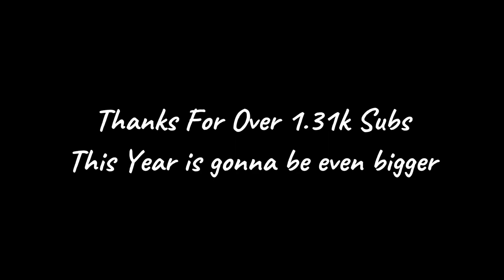HypesZXT - Omar Ortiz Duran (Official Trailer) YouTube Journey Thanks For 1.31k Subs #2024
Edited By HypesZXT

HypesZXT Films

Shot By: HypesZXT

Song:

Artist:

Music Video

Visualizer

Lyric Video

Montage

HypesZXT • Ømar Duran

Edited And Produced Filmed By:HypesZXT Omar Ortiz Duran

Content Here Is The Links To My Channel On Other Platforms And My Second Channels:
SoundCloud:Check out HypesZXT on SoundCloud

And My Second Channels On Youtube

Omar Duran

Omar Ortiz Duran

GPU: GeForce GTX 1650 with Max-Q Design
CPU: Intel(R) Core(TM) i5-10500H CPU @ 2.50GHz
Memory: 8 GB RAM (7.83 GB RAM usable)
Current resolution: 1920 x 1080, 144Hz
Operating system:

Learn More About HypesZXT

Learn More About Me⬇️👇

HypesZXT Is A 17 Year Old Content Creator Youtuber Editor Born And Raised In Puerto Rico HypesZXT Real Name Is Omar Ediel Ortiz Duran HypesZXT Was Born In September 30 2006 HypesZXT Is Well Known For His Video Editing Skills And Content Creation And Gaming Videos Producing 3d Animation Video Cinematics Vlogs Content Creation And Acting But HypesZXT Dream Was To Make A Profit Out Of His Content On YouTube And Proving Everyone Wrong HypesZXT Always Belived That He Will Be The One Who Changes Everything Who Will Make His Family Proud And One Day He Will Make It To The Top And Prove Everyone Wrong Who Said Get A Real Job Or Didn’t Belive In His Career And He Isn’t Going Anywhere He Will Comtinue His Grind Making What He Loves And His Dreams Happen HypesZXT Plans When He Makes His Dream Of Being A Youtuber And Going To LAy Come True His Plans Are To Collab With Youtubers Such As Gavin Magnus And Artist Like The Kid Laroi Thats Always Been His Dream And Buy His Dream House Where He Can Create Non Stop Content Creation With His Dream Collabs And He Will Work Hard And Strive To Make That Dream Happen No Matter What It Takes And Prove Everyone Who Doubted Him Wrong.